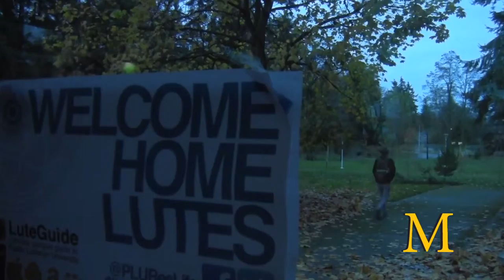SADD at PLU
It's winter, and you're feeling a bit glum... there's a reason!